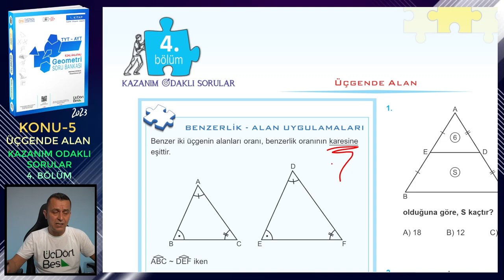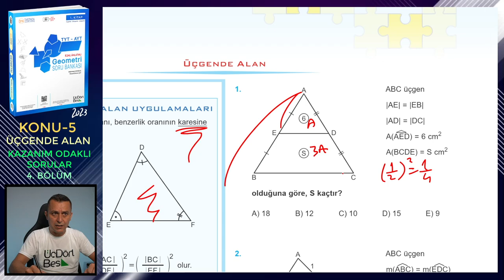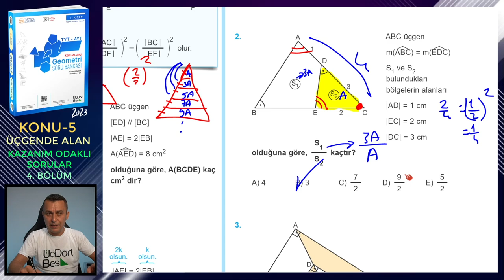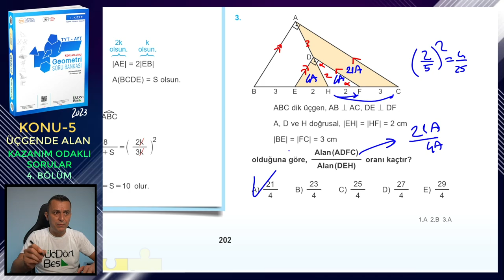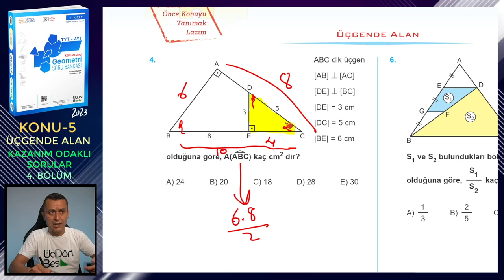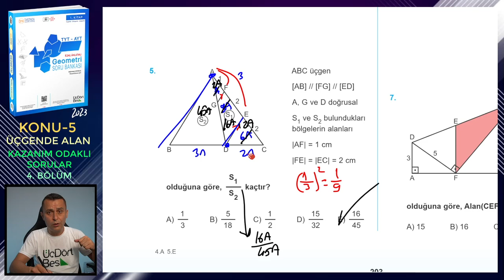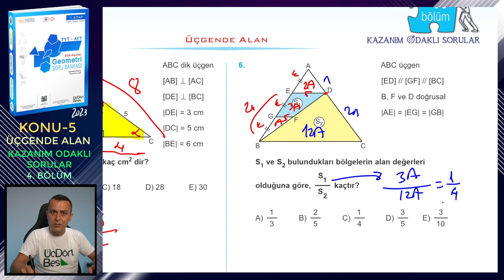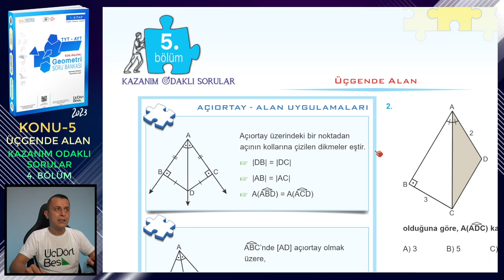4. BÖLÜM | KAZANIM ODAKLI SORULAR | ÜÇGENDE ALAN | ÜçDörtBeş GEOMETRİ SORU BANKASI